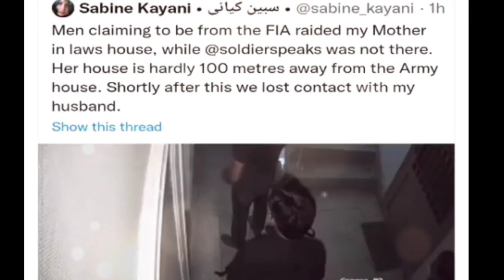Adil Raja Arrest Warrants Issued | FIA Request To Interpol